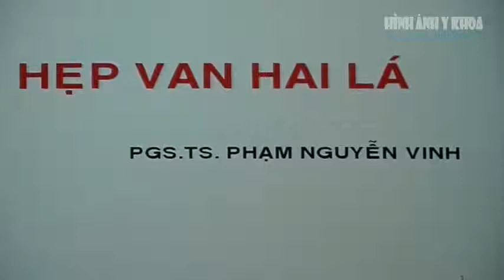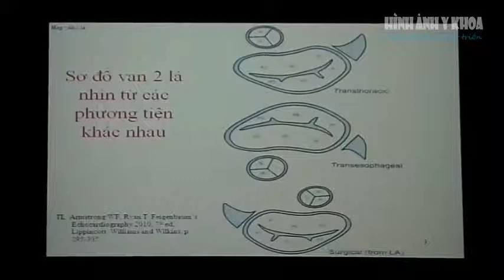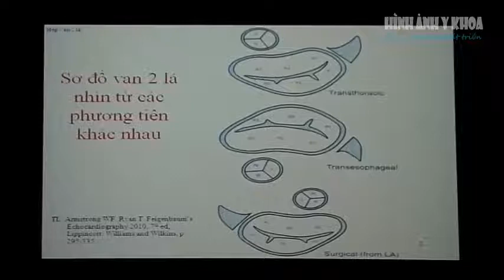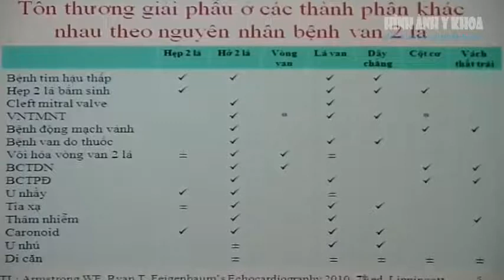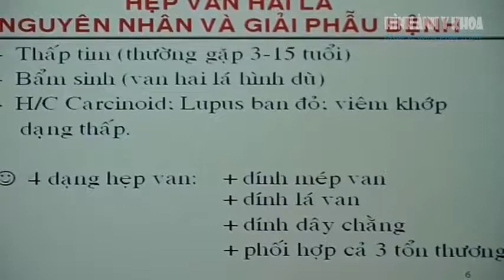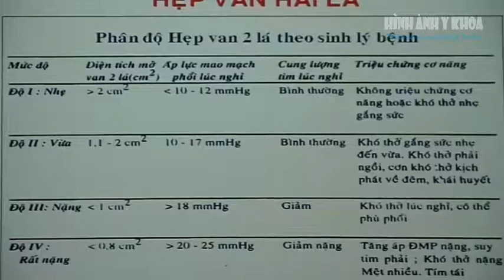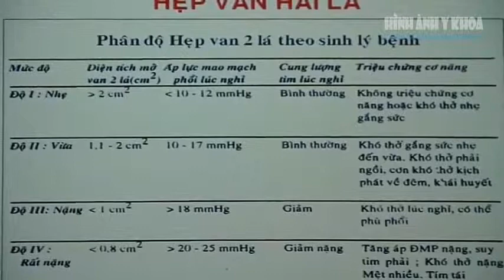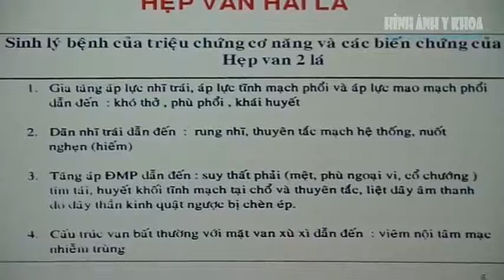Hẹp van hai lá, Thầy Vinh (phần 1)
Đây là bài giảng của Khóa học Siêu âm Tim mạch, Viện Tim do PGS. TS. Phạm Nguyễn Vinh giảng dạy. Nội dung bài giảng gồm các phần chính:
- Giải phẫu học van hai lá
- Tiêu chuẩn chẩn đoán hẹp van hai lá, nguyên nhân, giải phẫu bệnh và phân độ
- Triệu chứng cơ năng và thực thể
-  Siêu âm tim hẹp van hai lá
- Tổng quan điều trị hẹp van hai lá